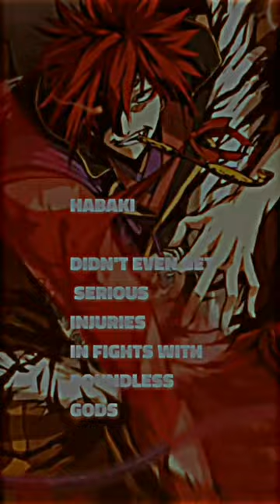Habaki Vs Yan Sen | Beatrice VS Akuto Sai